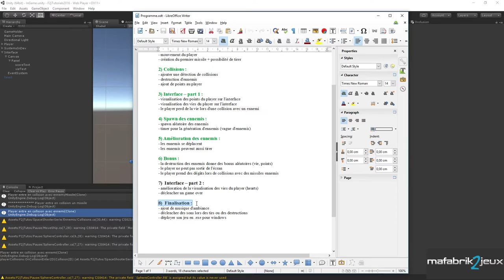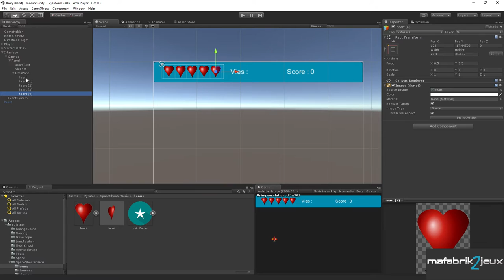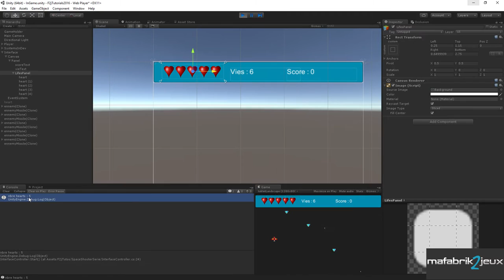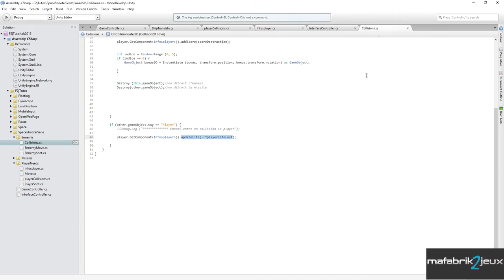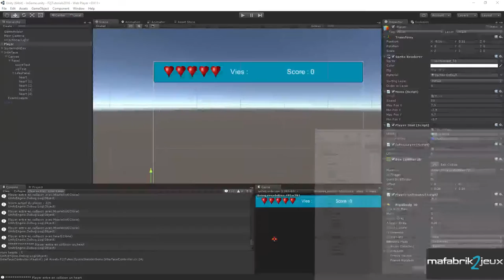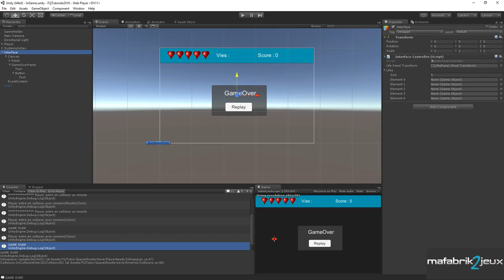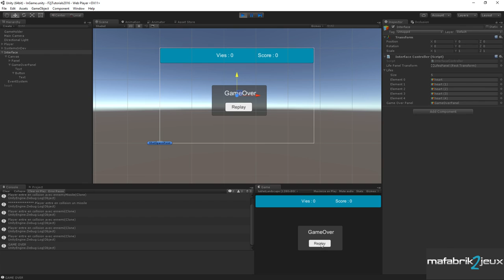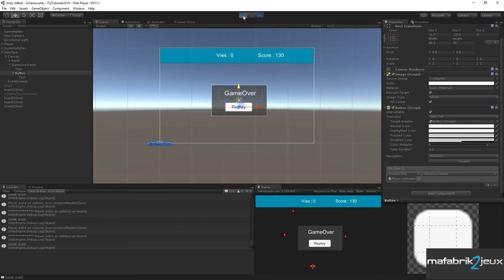[unity 2D FR] Spaceshooter avec Unity - gestion de la vie - game Over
Dans cette partie 7, nous allons améliorer la visualisation de la vie du player, en la représentant par des coeurs, tout en utilisant les Images de Unity3d.
Puis nous mettrons en place le système de GameOver.

Liens Utiles:
- Commencer la série :